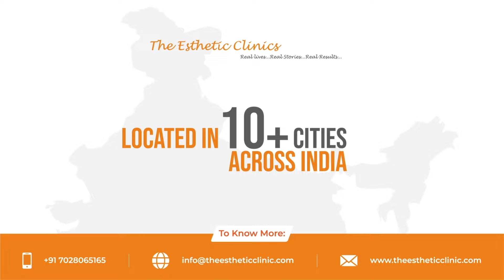Best Vitiligo Treatment | How to Remove White Spots From Face & Skin- The Esthetic Clinics, Mumbai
Looking for Best Vitiligo treatment in Mumbai? We at Top Skin Care Clinics in India, provide laser White Spots Removal treatment at affordable cost/ price by a dermatologist, and skin specialist doctor- Dr. Rinky Kapoor at The Esthetic Clinics. See the before & after photos, procedure videos, FAQs, patient testimonials, etc.

Mobile:
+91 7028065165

Vitiligo Treatment in Mumbai
Vitiligo Treatment in India
Vitiligo Cost in Mumbai
Vitiligo Cost in India
Vitiligo Price in Mumbai
Vitiligo Price in India
Vitiligo Clinics in Mumbai
Vitiligo Clinics in India
Vitiligo Doctor in Mumbai
Vitiligo Doctor in India
Vitiligo Skin Specialist in Mumbai
Vitiligo Skin Specialist in India
Vitiligo Skin Doctor in Mumbai
Vitiligo Skin Doctor in India
Vitiligo Dermatologists in Mumbai
Vitiligo Dermatologists in India
Vitiligo Before After in Mumbai
Vitiligo Before After in India
Vitiligo Risk in Mumbai
Vitiligo Risk in India
Vitiligo Recovery in Mumbai
Vitiligo Recovery in India
Vitiligo Patient Photos in Mumbai
Vitiligo Patient Photos in India
Vitiligo Patient Testimonials in Mumbai
Vitiligo Patient Testimonials in India
Vitiligo Patient Review in Mumbai
Vitiligo Patient Review in India
Vitiligo Home Remedy in Mumbai
Vitiligo Home Remedy in India
Vitiligo Natural Remedies in Mumbai
Vitiligo Natural Remedies in India
Vitiligo Homeopathy in Mumbai
Vitiligo Homeopathy in India
White Spots Removal Treatment in Mumbai
White Spots Removal Treatment in India
White Spots Removal Cost in Mumbai
White Spots Removal Cost in India
White Spots Removal Price in Mumbai
White Spots Removal Price in India
White Spots Removal Clinics in Mumbai
White Spots Removal Clinics in India
White Spots Removal Doctor in Mumbai
White Spots Removal Doctor in India
White Spots Removal Skin Specialist in Mumbai
White Spots Removal Skin Specialist in India
White Spots Removal Skin Doctor in Mumbai
White Spots Removal Skin Doctor in India
White Spots Removal Dermatologists in Mumbai
White Spots Removal Dermatologists in India
White Spots Removal Before After in Mumbai
White Spots Removal Before After in India
White Spots Removal Risk in Mumbai
White Spots Removal Risk in India
White Spots Removal Recovery in Mumbai
White Spots Removal Recovery in India
White Spots Removal Patient Photos in Mumbai
White Spots Removal Patient Photos in India
White Spots Removal Patient Testimonials in Mumbai
White Spots Removal Patient Testimonials in India
White Spots Removal Patient Review in Mumbai
White Spots Removal Patient Review in India
White Spots Removal Home Remedy in Mumbai
White Spots Removal Home Remedy in India
White Spots Removal Natural Remedies in Mumbai
White Spots Removal Natural Remedies in India
White Spots Removal Homeopathy in Mumbai
White Spots Removal Homeopathy in India
Vitiligo Treatment
Vitiligo Cost
Vitiligo Price
Vitiligo Clinics
Vitiligo Doctor
Vitiligo Skin Specialist
Vitiligo Skin Doctor
Vitiligo Dermatologists
Vitiligo Before After
Vitiligo Risk
Vitiligo Recovery
Vitiligo Patient Photos
Vitiligo Patient Testimonials
Vitiligo Patient Review
Vitiligo Home Remedy
Vitiligo Natural Remedies
Vitiligo Homeopathy
White Spots Removal Treatment
White Spots Removal Cost
White Spots Removal Price
White Spots Removal Clinics
White Spots Removal Doctor
White Spots Removal Skin Specialist
White Spots Removal Skin Doctor
White Spots Removal Dermatologists
White Spots Removal Before After
White Spots Removal Risk
White Spots Removal Recovery
White Spots Removal Patient Photos
White Spots Removal Patient Testimonials
White Spots Removal Patient Review
White Spots Removal Home Remedy
White Spots Removal Natural Remedies
White Spots Removal Homeopathy
Vitiligo in Mumbai
Vitiligo in India
White Spots Removal in Mumbai
White Spots Removal in India
Laser Vitiligo in Mumbai
Laser Vitiligo in India
Laser White Spots Removal in Mumbai
Laser White Spots Removal in India
Non Surgical Vitiligo in Mumbai
Non Surgical Vitiligo in India
Non Surgical White Spots Removal in Mumbai
Non Surgical White Spots Removal in India
Permanent Vitiligo in Mumbai
Permanent Vitiligo in India
Permanent White Spots Removal in Mumbai
Permanent White Spots Removal in India
Laser Vitiligo
Laser White Spots Removal
Non Surgical Vitiligo
Non Surgical White Spots Removal
Permanent Vitiligo
Permanent White Spots Removal